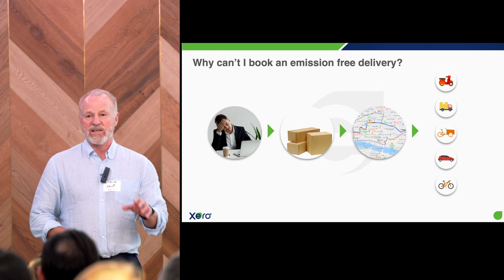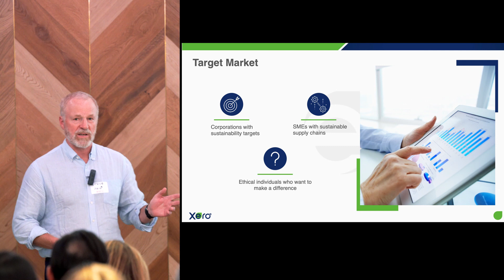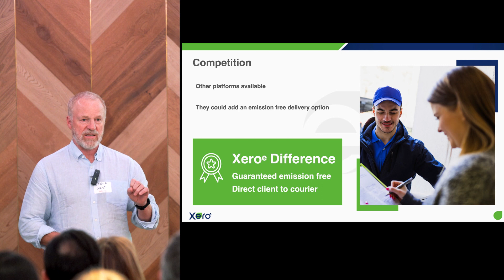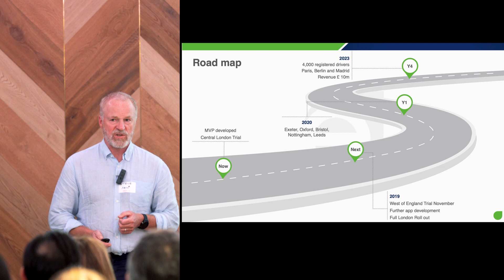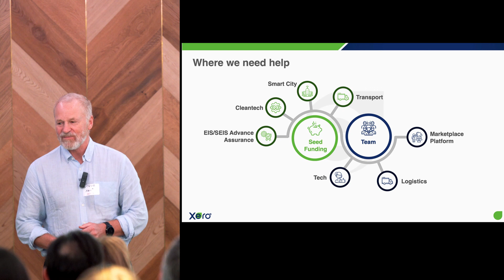XeroE | BGV Demo Day, September 2019.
Steve Evans pitching XeroE at BGV Demo Day, September 2019.

XeroE brings together zero-emissions couriers onto one platform.